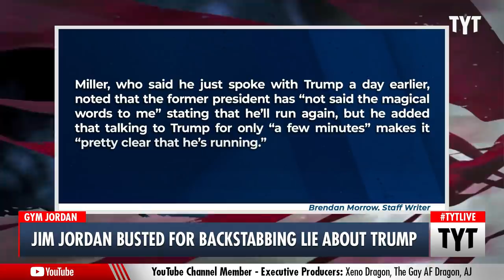Jim Jordan: Trump To Announce 2024 Run Imminently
Jim Jordan busted for a backstabbing lie about Trump. John Iadarola, Rayy Vana, and Cenk Uygur discuss on The Young Turks.

"A spokesperson for Rep. Jim Jordan (R-OH) has denied a reporter’s claim that the congressman was caught blabbing about an imminent 2024 announcement from former President Donald Trump. Lauren Windsor, a reporter for political web-show The Undercurrent, claimed late Thursday that Jordan told her Trump will announce his run “any day now.” Early Friday, she posted a video of Jordan saying: “President Trump, he’s gonna run again... I know so, I talked to him yesterday, he’s about ready to announce after all of this craziness in Afghanistan.” The video didn’t contain Jordan saying Trump would announce “any day now,” and it’s not clear if there’s more footage yet to be published."

210903__TA05JimJordan